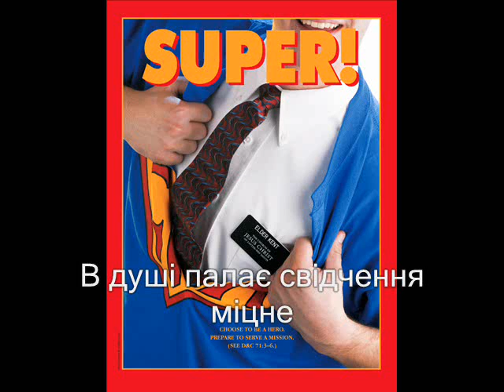Служити хочу як місіонер_0001.wmv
Видеопрезентация на мотивы песни ПО "Служити хочу як місіонер" с субтитрами на украинском языке. Можно использовать для разучивания песни на занятиях ПО или на домашнем семейном вечере